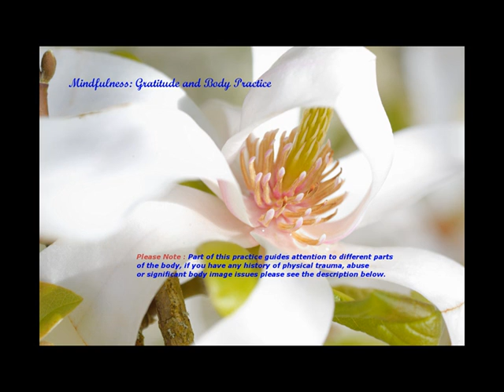Gratitude and Body Practice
This practice starts with an appreciation of your efforts as a clinician during a most challenging time in what is ordinarily a difficult profession anyway. It is a huge "Thank You!". The second part is a practice that invites a non-judgemental awareness of present moment experience to your body, it guides mindful attention to parts of the body, in stillness and small movements.

Awareness of the body and breath can be incredibly helpful to help stay present and grounded, but if you have any body issues or history of trauma, skip any areas that might reconnect to past issues or trigger overwhelming emotions or just try one of the other practices.

It is guided for a standing posture but please try it in any posture that works for you, if you are exhausted and need to do it lying down, just use the guiding voice to work around how you are lying and let go of anything that doesn't work for you.